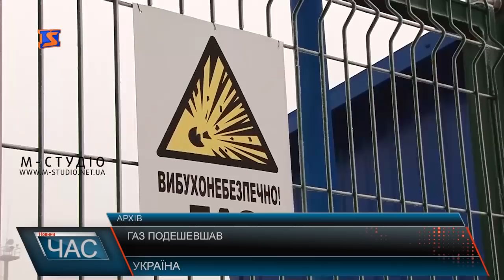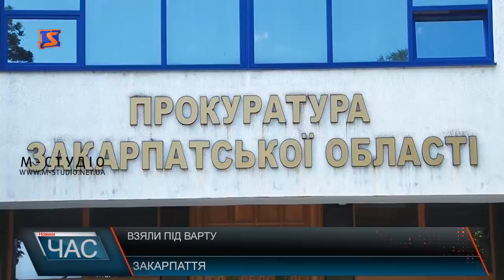Програма “ЧАС”. Hовини Закарпаття за 3 травня 2019 року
Урочисті заходи. День прикордонника
Фестиваль на кордоні. КПП «Лубня-Волосате» тимчасово відкрили
Замість асфальту – бруківка. Вирішення проблеми ремонту доріг
«Овечий» фестиваль. Нове свято для закарпатців
Футбольний турнір. Змагання мерів